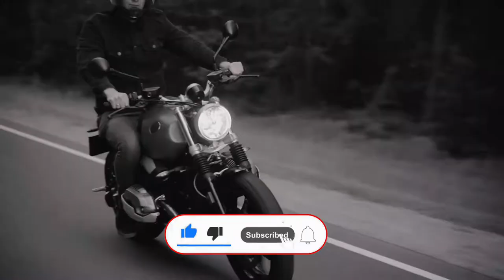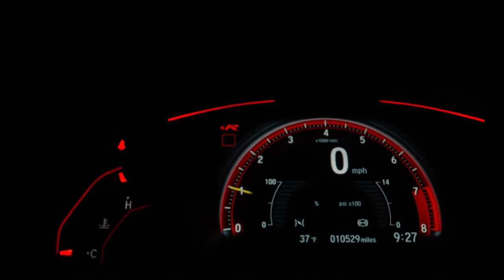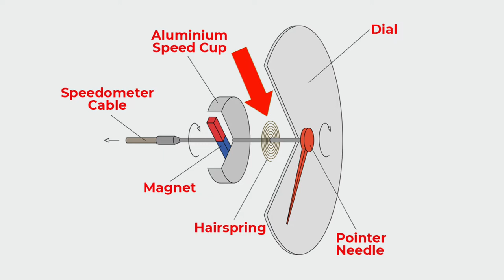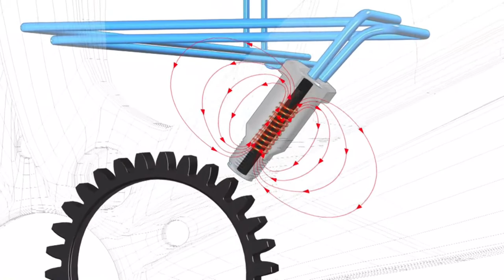Speedometer कैसे काम करता है? | How Speedometer works | Analog Speedometer vs Digital Speedometer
In this video, we will know what is Speedometer, How it works, difference between Analog Speedometer and Digital Speedometer

Analog Speedometer
Digital Speedometer